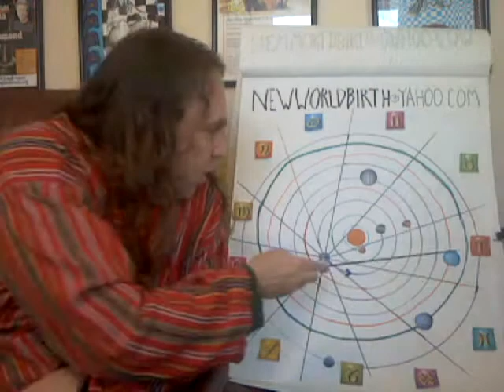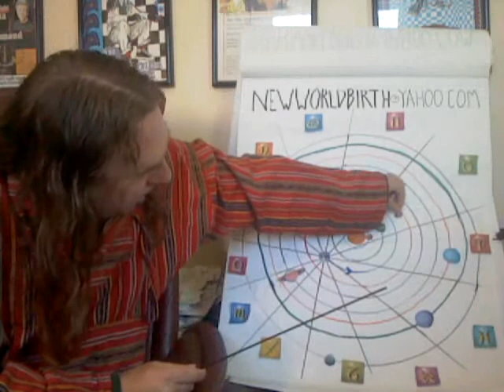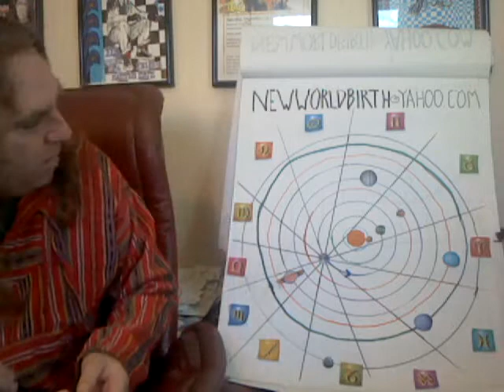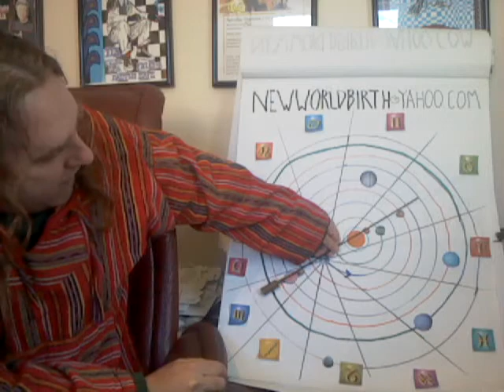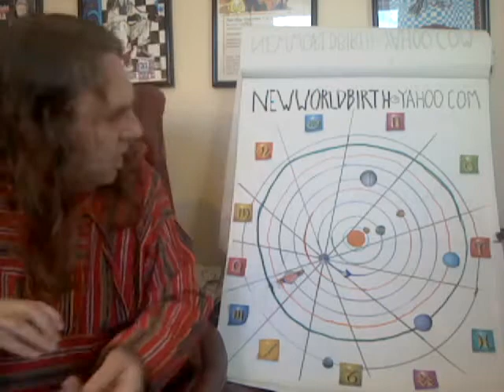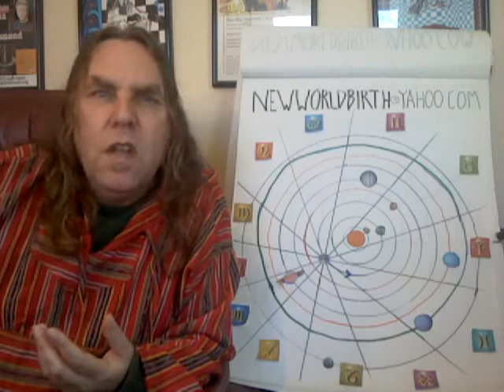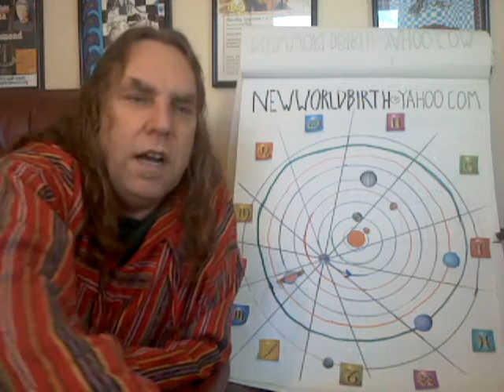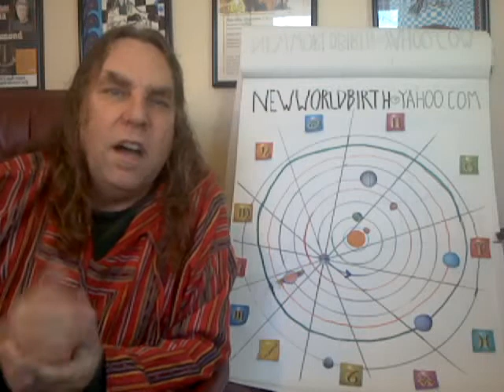New World Birth - Care and feeding of a New World Age 2013-04-27 - The Metaphysics of May 2013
Care and feeding of a New World Age 043. This segment discusses the One Manik or Deer Tzolkin period of thirteen days and the astrological transits for that same period. Also covered in this video is "The Metaphysics of May 2013."